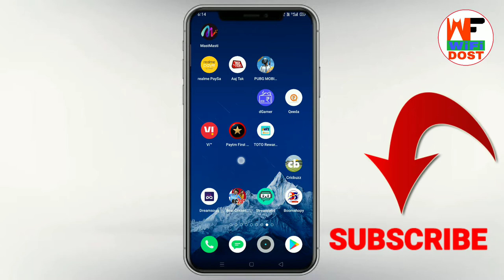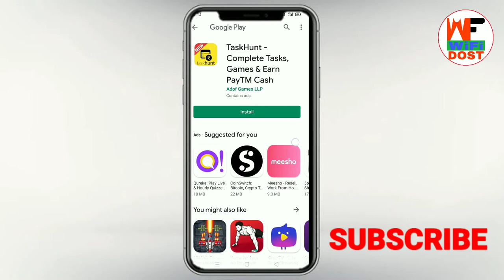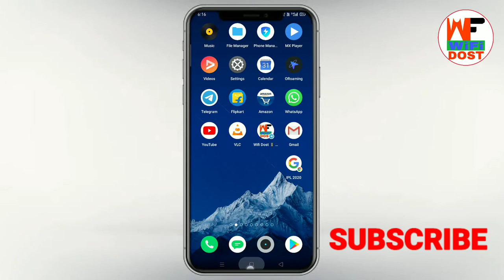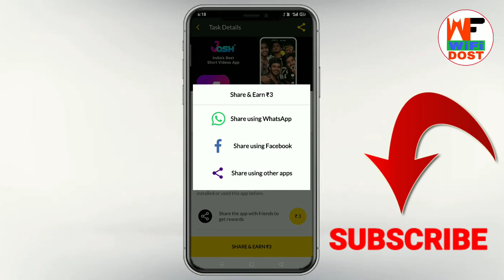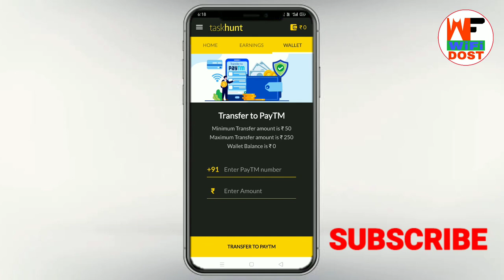task hunt app se paise kaise kamaye | taskhunt app payment proof | paytm cash kaise kamaye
🔴 My Use 🔴